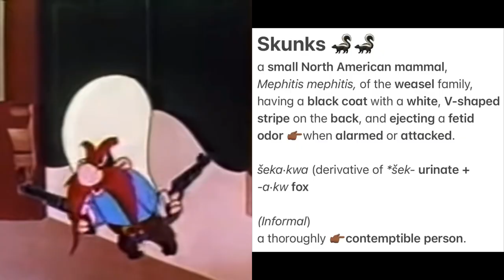The Art of the punch🥊line—skunks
“Yosemite” SAM

Inferred killer

“SAM” short of “Samuel”
English, Scottish, Welsh, French, German, Dutch, Hungarian (Sámuel), Jewish, and South Indian: from the Biblical male personal name Samuel (Hebrew Shemuel ‘Name of God’). This name is also well established in South India. In North America this has absorbed other European cognates such as Greek Samouelidis. It is found as a personal name among Christians in India, and in the U.S. is used as a family name among families from southern India.

Skunks 🦨🦨

a small North American mammal,
Mephitis mephitis, of the weasel family, having a black coat with a white, V-shaped stripe on the back, and ejecting a fetid odor 👉🏾when alarmed or attacked.

šeka·kwa
(derivative of *šek- urinate + -a·kw fox

(Informal)
a thoroughly 👉🏾contemptible person.

It’s interesting that skunks have the white stripe on their back

“the white flag”
has become an internationally
recognized symbol not only for surrender but also for the wish to initiate ceasefires and conduct battlefield negotiations.